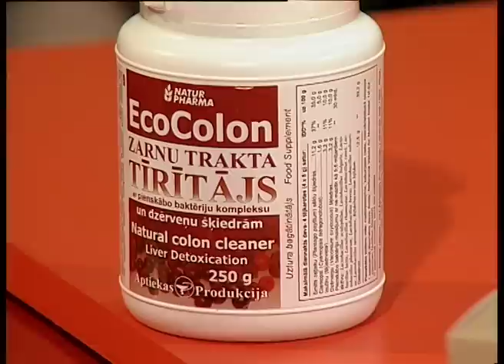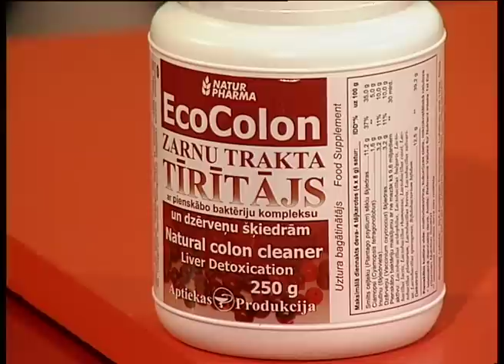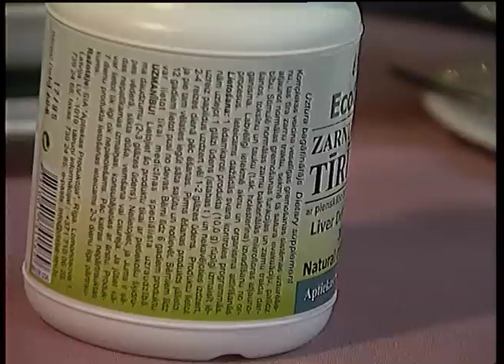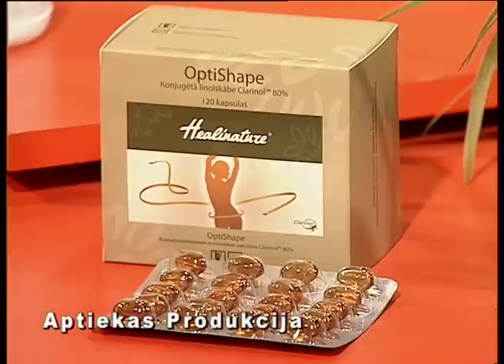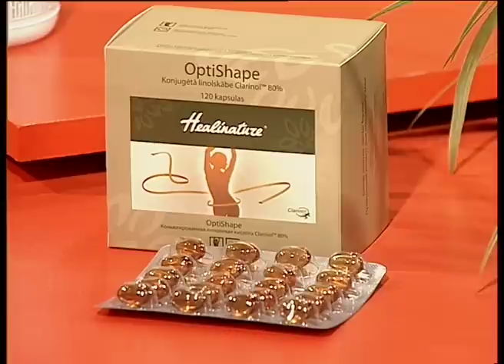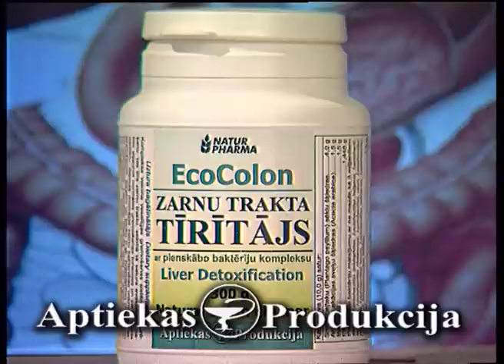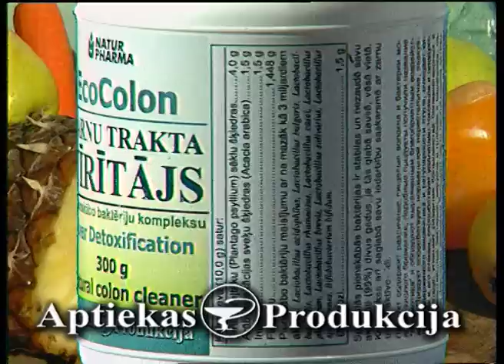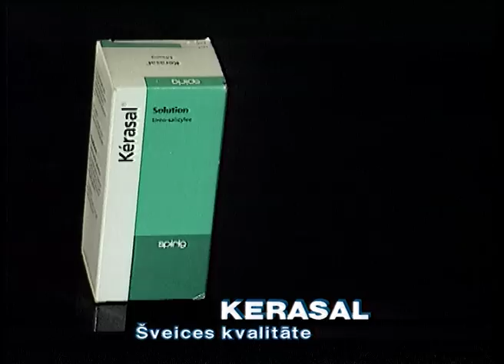Raidījums Dzīvīte 2008. gada 16. maijs